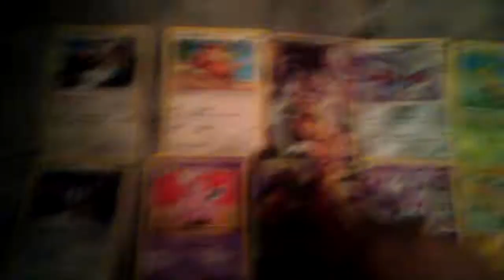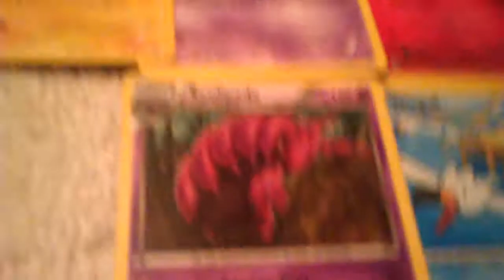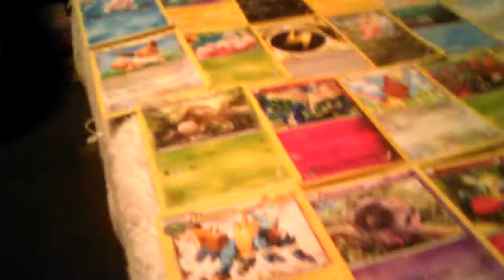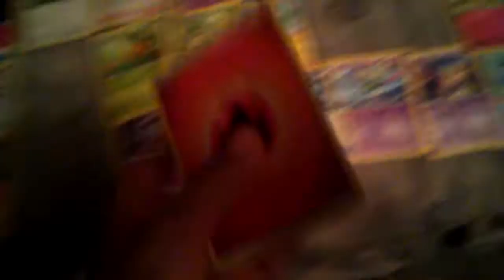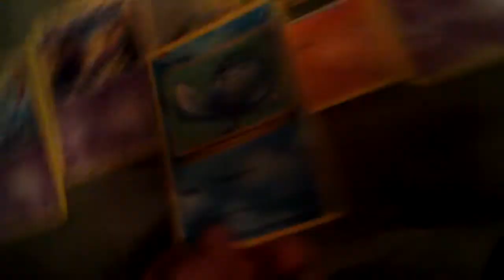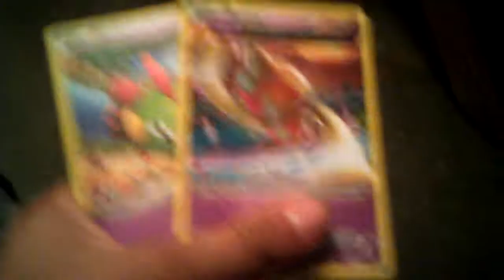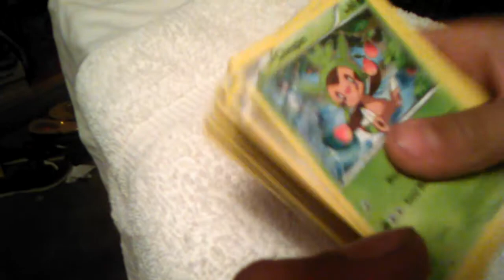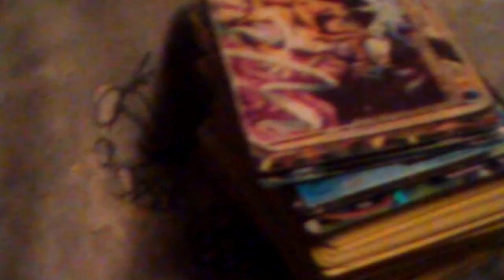Organizing my pokemon cards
New pokemon video tomorrow